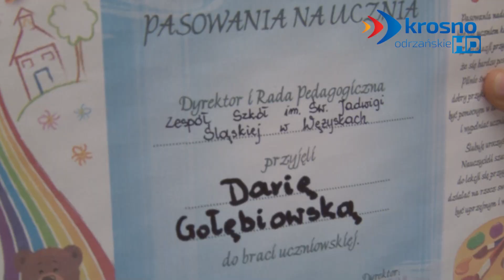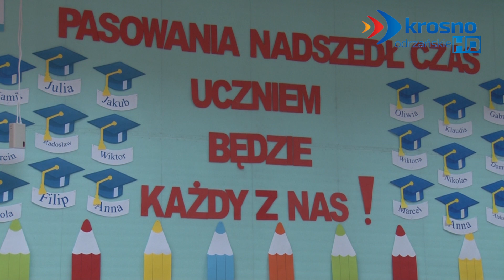Ślubowanie pierwszaków - cz. I - 23.10.2015 r. - krosno24.tv